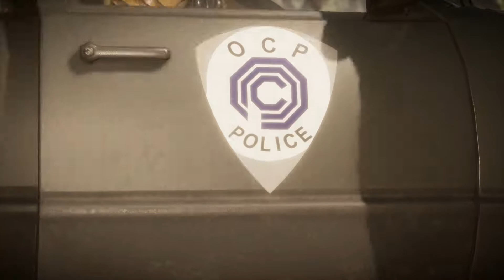Passage à tabac classique - Mortal Kombat 11 - Online Matches (FR)